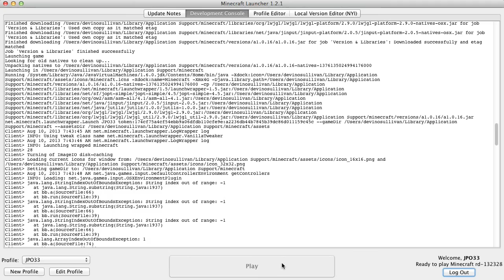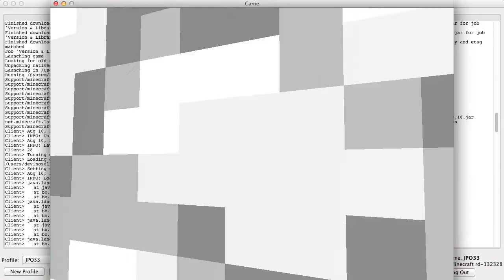MineCraft Alpha 2nd Version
I play the Second Version of Minecraft ever made, the second rd version. Enjoy :)